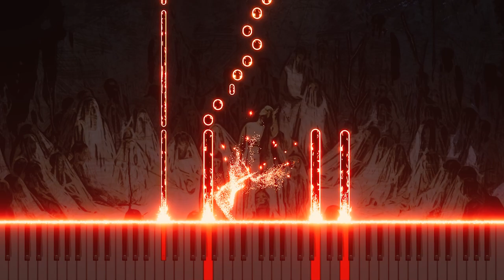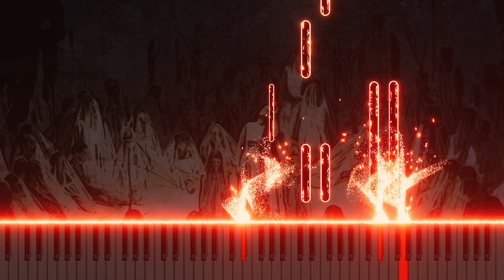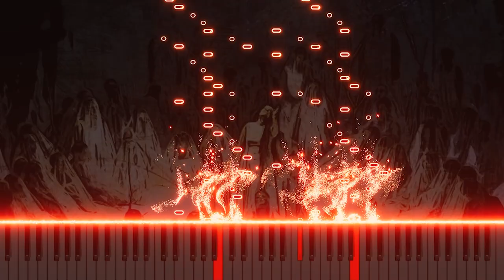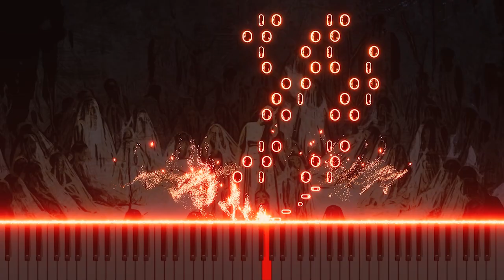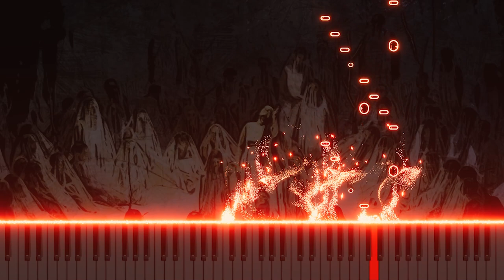Mozart's Don Giovanni Overture Piano Arrangement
This video features my piano arrangement of the overture from Mozart's opera 'Don Giovanni'. The grandeur and dramatic elements of the overture are delicately reinterpreted on piano. Enjoy the charm of classical music with a modern twist.